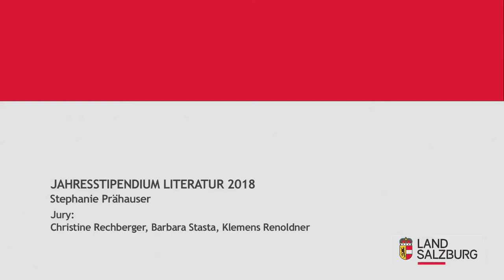LAND SALZBURG - JAHRESSTIPENDIUM LITERATUR 2018 Stephanie Prähauser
LAND SALZBURG - JAHRESSTIPENDIUM LITERATUR 2018
Stephanie Prähauser
Video: MORO